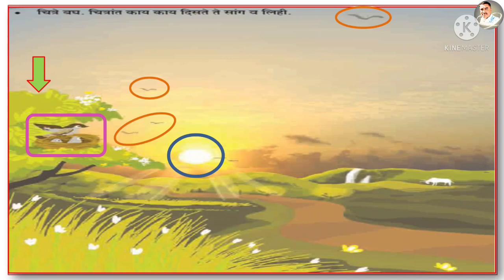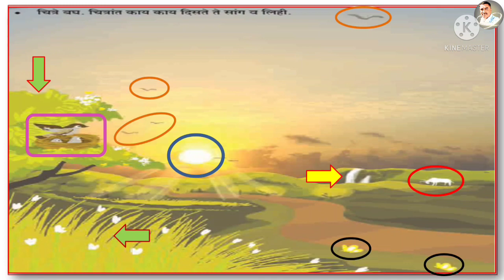चित्रवाचन भाग ४ | दिवस रात्र | दुसरी मराठी | पान नंबर ६०,६१ | कल्पक होऊया | Chitra Vachan Bhag 4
चित्रवाचन भाग ४,
दिवस रात्र, पान नंबर ६०,६१.

Link_

इयत्ता पहिली संपूर्ण मराठी.

इयत्ता पहिली संपूर्ण गणित.

इयत्ता पहिली संपूर्ण इंग्रजी.

मराठी जोडाक्षरे

मराठी व्याकरण

इयत्ता दुसरी संपूर्ण मराठी

इयत्ता दुसरी संपूर्ण गणित

इयत्ता दुसरी संपूर्ण इंग्रजी

इयत्ता दुसरी खेळू करू शिकू.